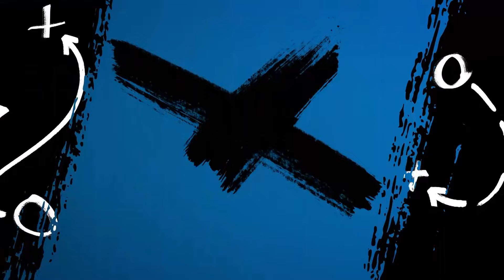Get ready for Friday Night Football with Team11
The high school football season is BACK and 11Alive has all the highlights and scores each Friday night with Team 1-1.

11Alive believes that news shouldn’t be a one-way conversation, but a dialogue with you. Join in, share your thoughts and connect with new perspectives.